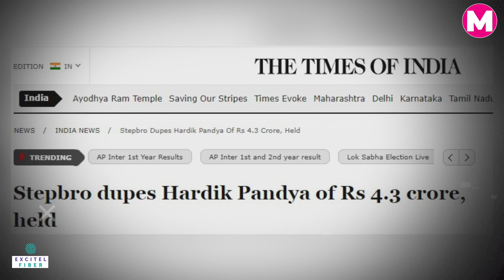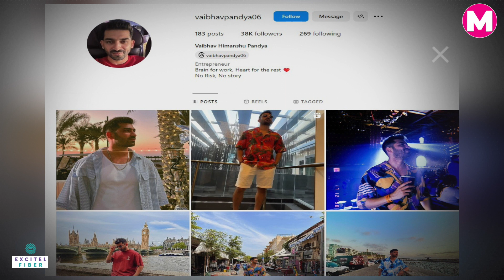Vaibhav Pandya ने लगाई Hardik Pandya को करोड़ों की चपत | IPL| Krunal Pandya | Mumbai Police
इधर पांड्या ब्रदर्स IPL में अपनी धाकड़ बल्लेबाजी और गेंदबाजी से सबका दिल जीत रहे हैं तो उधर उनके साथ रिश्ते में भाई लगने वाले ने ऐसा फ्रॉड किया जिसके बाद हार्दिक और कुणाल को करोड़ों का चूना लग गया. मुंबई पुलिस ने हार्दिक और कुणाल पांड्या की शिकायत पर उनके सौतेले भाई के खिलाफ बड़ा एक्शन लेते हुए गिरफ्तार किया है. दरअसल आरोप है कि हार्दिक और कुणाल के साथ कथित दौर पर 4 करोड़ से ज्यादा की धोखाधड़ी हुई है.